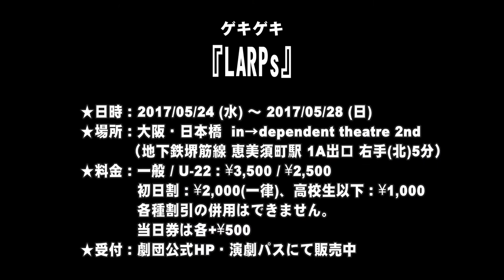【SPCM】ゲキゲキ『LARPs』告知